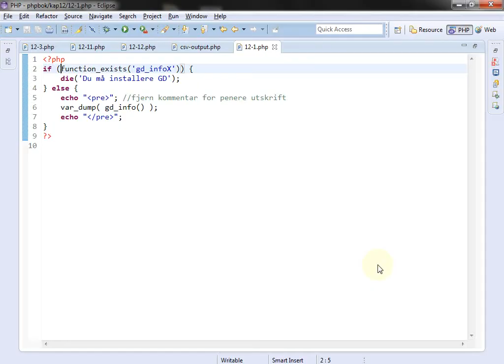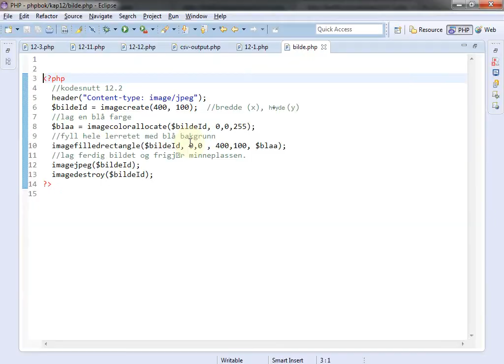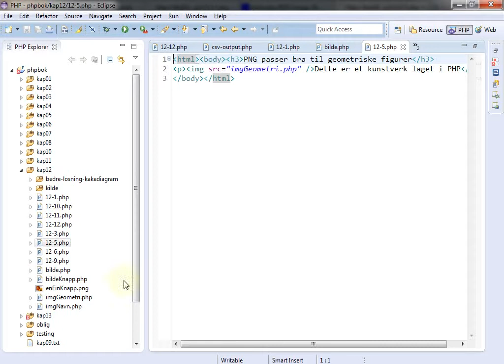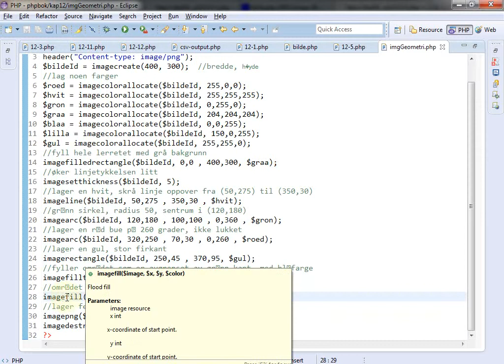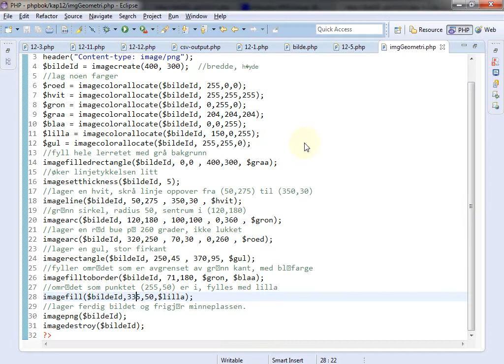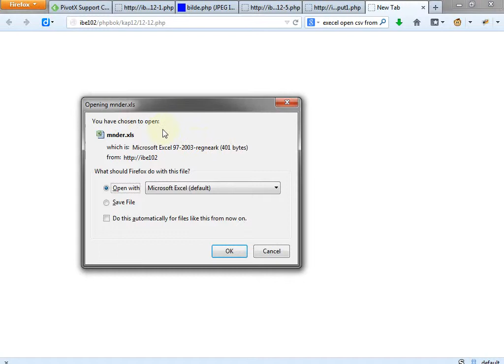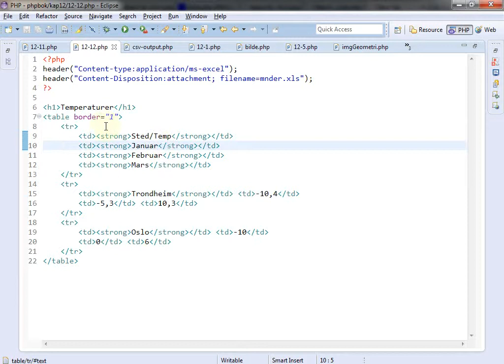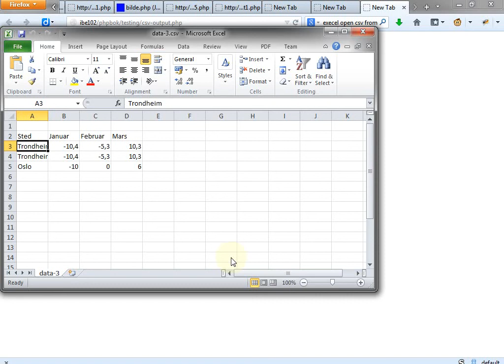121 Forelesning IBE102, 31. mar. 2014